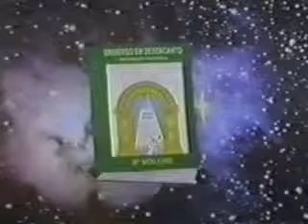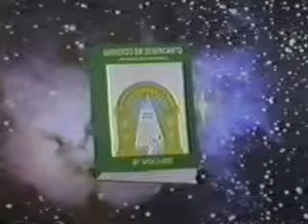ALTO CONHECIMENTO parte 7/8 - Cultura Racional.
Edição de vídeo: estudante Degas Antunes